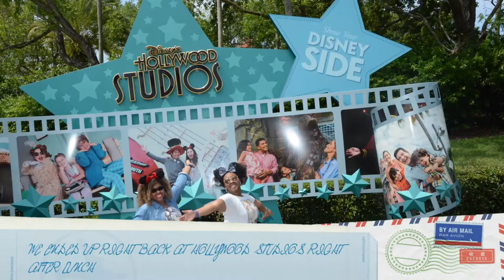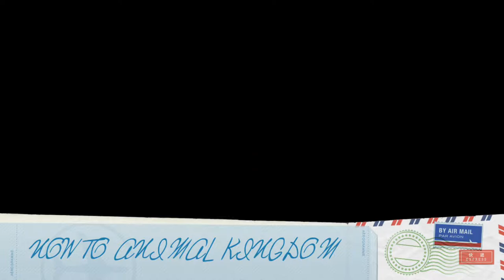Magic Kingdom, Hollywood Studios, Animal Kingdom and Magic Kingdom again! Oh my!- Episode 12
This was a long day starting at 12pm ending at 1am! Talk about a long Disney day 🙌🏾🤗 it was our last day at Disney too, so it was kinda sad at the same time 😩.

 Welcome to Minnie Photo This channel is base on All Things Disney! If you can't tell, I love Disney World 😆 I love it so much that I am a proud member of Disney Vacation Club and a AP Holder :-) Please check out my videos and follow me on: